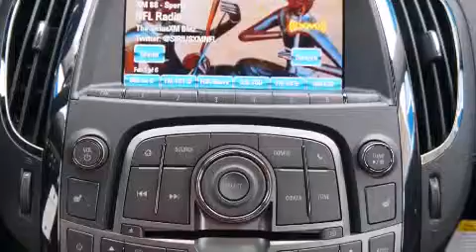2013 Buick LaCrosse Denton TX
We've been honored to serve the Decatur TX area , we promise that your experience at our dealership will exceed your expectations ! Year : 2013 Make : Buick Model : LaCrosse Engine : 2.4L 4 Cyl. Fuel Injected Trans . : 6-Speed Automatic Exterior : Quicksilver Metallic Miles : 10 James Wood Motors US Hwy 287 South Decatur , TX 76234 Welcome to James Wood - your source for quality new and used cars from Buick , Cadillac , Chevrolet , GMC , Hyundai , and Pontiac . With two north Texas locations to serve you - Decatur and Denton - our new new used car sales force is ready to assist with your next new or used car purchase . We have a large inventory of new and used cars ready for delivery today . Proudly serving the Dallas and Fort Worth Metroplex ! The James Wood Auto Group's business philosophy is to provide our customers with quality Chevrolet , Pontiac , Hyundai , Buick , GMC , and Cadillac cars , trucks and SUVs , but also provide great value and service . We are celebrating 30 years in the automotive business in the Dallas - Ft . Worth , Texas area , and it is our policy to treat every visitor that enters our Chevy , Pontiac , Buick , GMC , Hyundai , and Cadillac dealership doors as an honored guest without exception . The bottom line is we work hard every day to provide a friendly and professional sales experience for the car or truck buyer , quotes Mr . Wood . Every customer deserves that and we guarantee that you'll find it at the James Wood dealerships . 2013 Buick LaCrosse Decatur TX